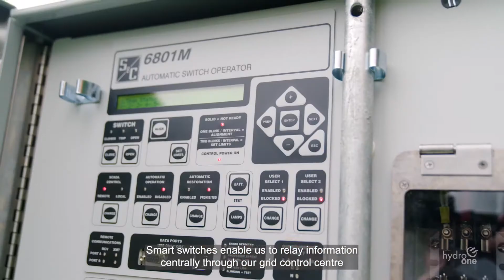Hydro One: Modernizing the electricity grid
Learn more about how Hydro One is energizing tomorrow by modernizing our electricity network in Ontario.